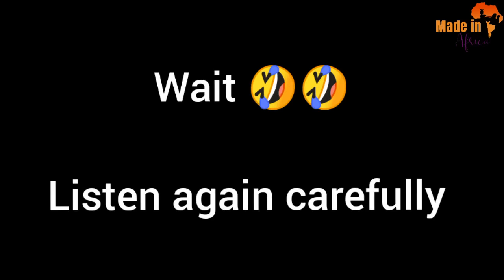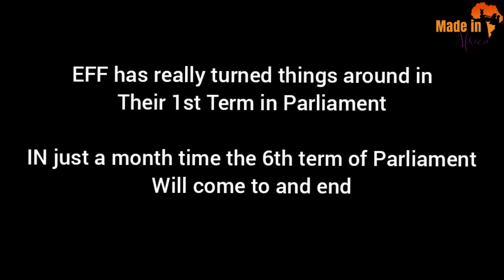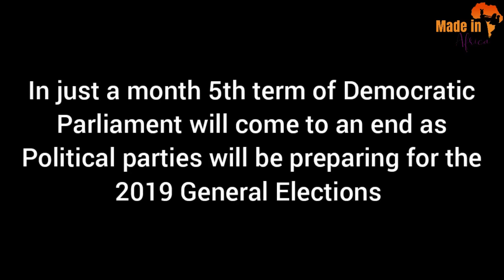EFF vs Deputy Speaker - Funniest Thing ever in Parliament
The speaker says the word ‘anarchist’ is a political statement, but has a problem with it being used on him.
Deputy speaker in the National Assembly Lechesa Tsenoli was involved in a war of words with EFF MP Khonziwe Hlonyana over the word “anarchist”, which was used to describe the red berets in parliament on Tuesday.

Hlonyana stood up on a point of order and asked Tsenoli to call on Freedom Front+ MP Wouter Wessels to withdraw the word “anarchist”, which he had used to describe the EFF, a request he immediately turned down.

Wessels used the word to slam the EFF following a video of Eckhard Binding picking up litter and putting it in a trash bin, only for two waiting female EFF members to throw it back on the ground.

He said: “There are parties in this house that are only seeking anarchy, violence, and who are not interested in building a better South Africa for all. We need more people like Binding who take a stand against anarchists like the EFF. We should not allow anarchists to win.”

But Tsenoli said the word was a “political statement”.

He said: “Honourable member, that’s a political statement, there’s nothing wrong with it.”

But Hlonyana was not backing down, and neither was Tsenoli.

As a last resort, Hlonyana called Tsenoli an anarchist to see how he would react to it, and he played right into the trap.

He said: “Okay, honourable member, you will withdraw that now,” to which she responded: “Why? Why must I withdraw? You said he must not withdraw, why must I withdraw when I say it’s you?”

The reason he gave was that Hlonyana did not understand the rules.